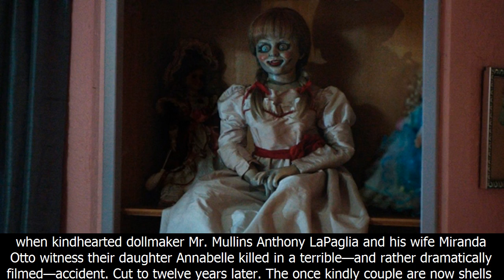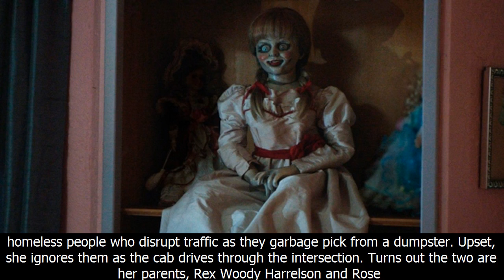Movie reviews: 'annabelle: creation' plays on less-is-more horror